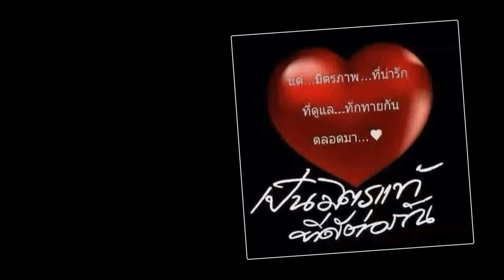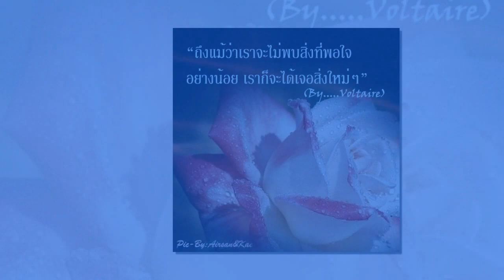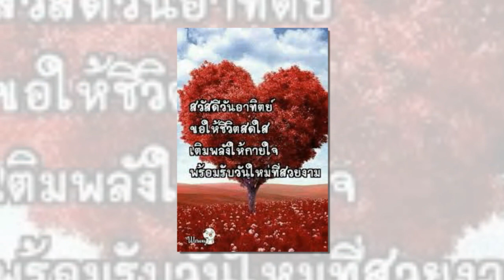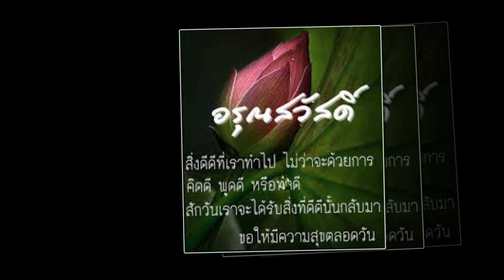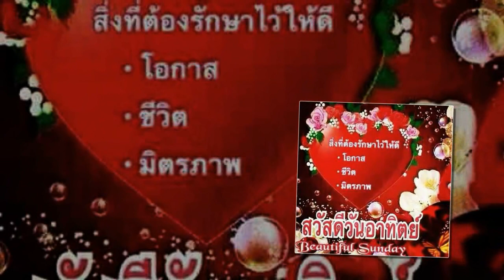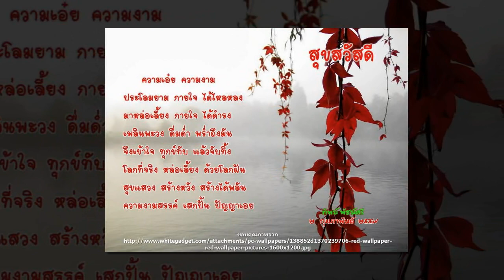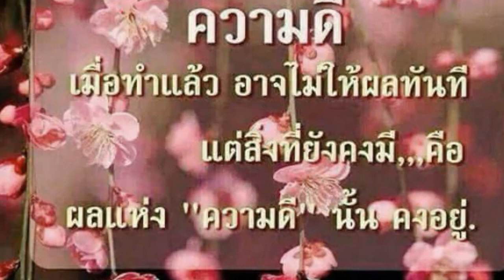สวัสดีวันอาทิตย์ สดใส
เติมใจให้กัน